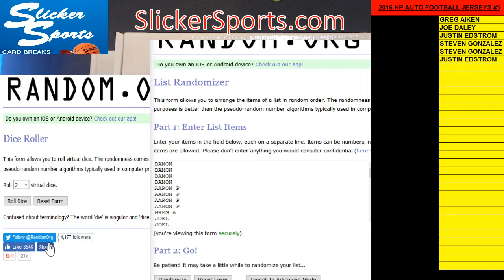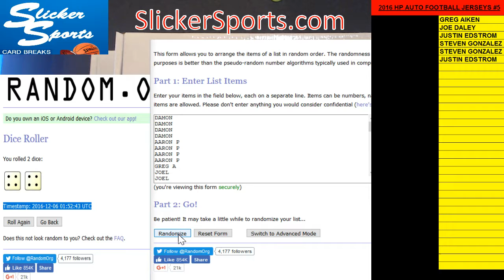50/50 AUTO FB JERSEYS #5